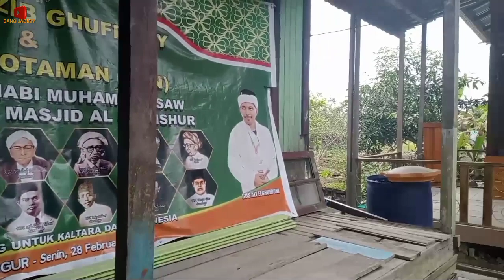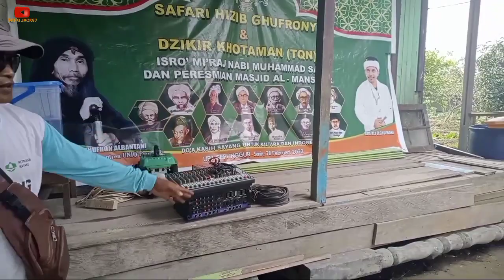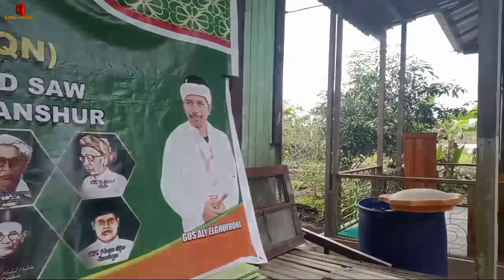ALHAMDULILAH BISA IKUT MEMBANTU PERSIAPAN ISRA MI'RAJ DI LOKASI TRANSMIGRASI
Persiapan acara ISRA MI'RAJ Nabi Muhammad Saw & santunan yatim piatu & du'afa oleh Wakapolda kaltara di "Masjid Al-Manshur" Transmigrasi UPT.sepunggur